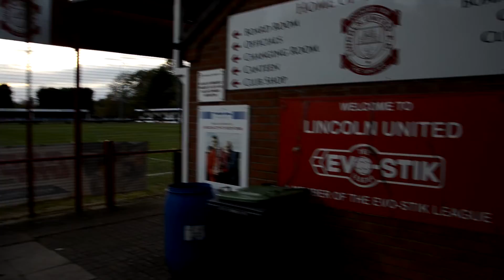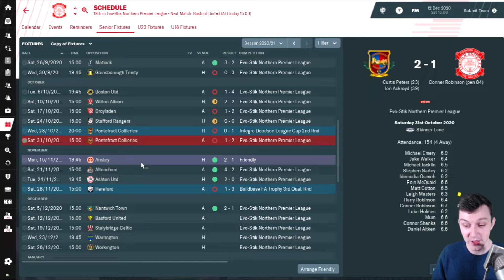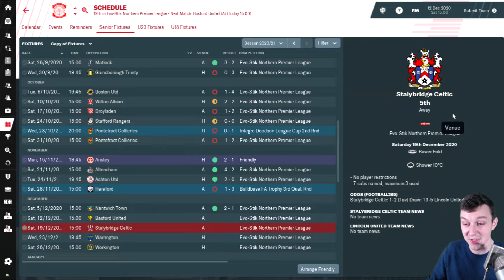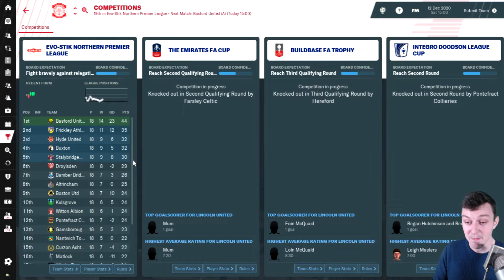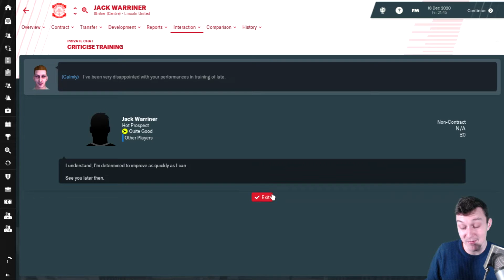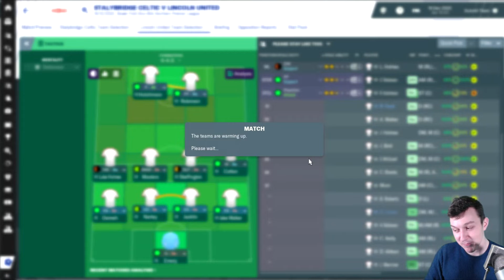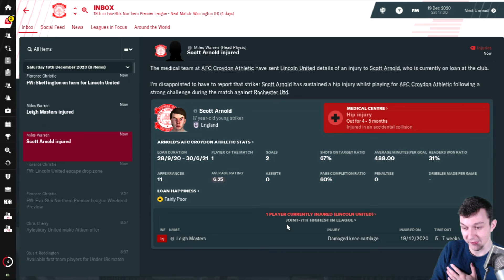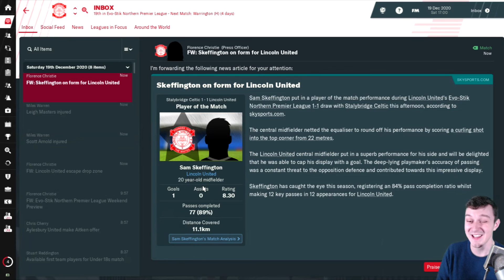The Lincoln Loco 2 - PARK THE BUS - Football Manager 2019 - S03 E05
Welcome to TomFM! In today's Football Manager 2019 video the Lincoln Loco continues as Lincoln United try a new tactical approach: Park the bus. Lincoln United take on top of the table Basford United and 3rd in the table Staylebridge Celtic in the Evo-Stik Northern Premier League. As we're currently just outside the relegation zone, we need some damage limitation and perhaps trying to park the bus against two of the most in form sides in the league, we may grab a point or even a win.